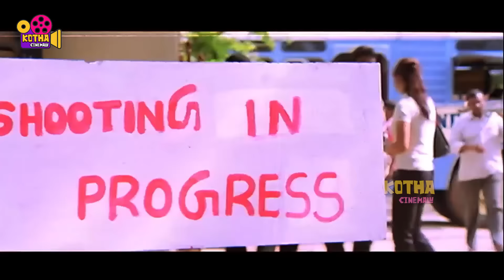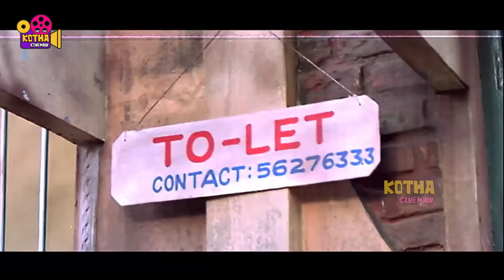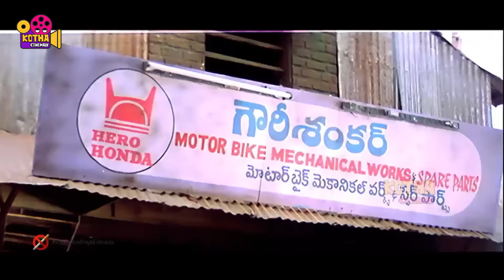Sumanth, Charmy Kaur, Sharwanand, Kausalya Telugu FULL HD Action Drama Movie || Kotha Cinemalu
Watch Sumanth, Charmy Kaur, Sharwanand, Kausalya Telugu FULL HD Action Drama Movie || Kotha Cinemalu